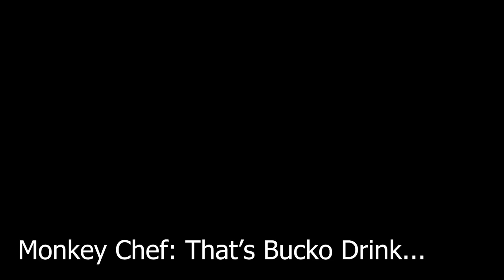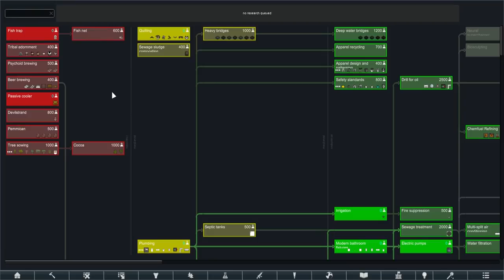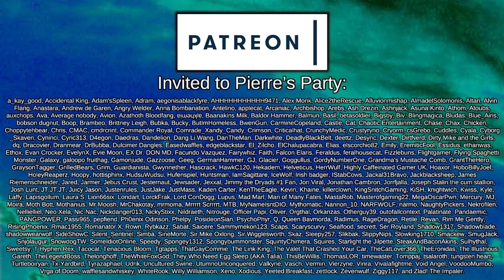Survival on PIRATE ISLAND (Save Our Ship!) | Rimworld: Pirate Space Race #1